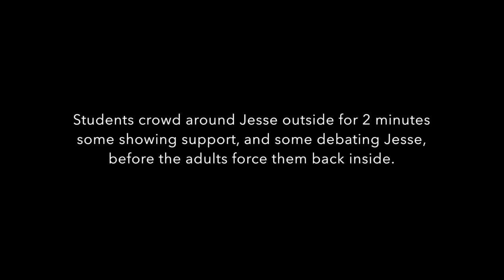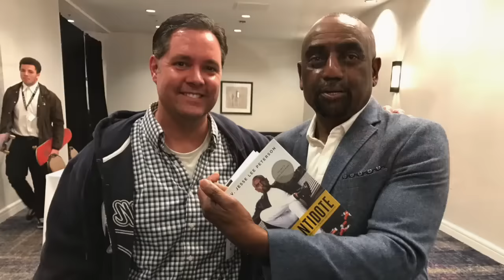Black Trump Supporter ASSAULTED by Feminist Obama-Supporter While Speaking to High Schoolers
Jesse spoke at the Southern California Junior State of America - Winter Congress on Saturday, Feb 25, on Barack Obama, Donald Trump, race relations and the state of the culture. He explained that Black Lives Matter is worse than the KKK, and that Trayvon Martin and Michael Brown were THUGS. He also said there's no such thing as "LGBT rights." The millennials freaked out. Many of them liked it though. But the adults, who were liberals, shut down Jesse's talk and didn't let the students talk with him. The program director Yvonne England, a feminist Obama supporter, ASSAULTED Jesse TWICE, trying to pull him off the stage! Then liberal Derek Dettorre yelled accusations at me, followed and harassed me, forcing me to leave even though kids wanted to talk with me (both those who agreed and those who did not). Then-student JSA Governor Justin Wittekind who at one point called himself a fan of mine, promised me beforehand that I'd receive their video recording of the event, but they are refusing to give us the footage, and he will not respond to repeated requests (as of November 2017 we still have not received it). Read WND article "Angry liberals can’t handle truth, shut down my speech"

Jesse's latest book, The Antidote: Healing America from the Poison of Hate, Blame and Victimhood